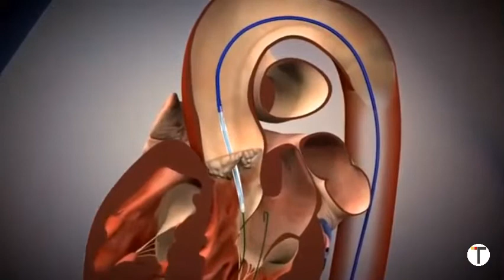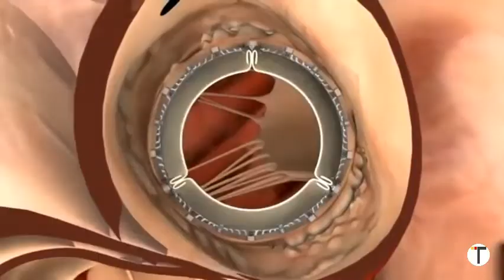Remplacement de la valve cardiaque - Turquie Santé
Traitement de la sténose valvulaire avec le remplacement de la valve cardiaque avec les meilleures cliniques partenaires de Turquie Santé.